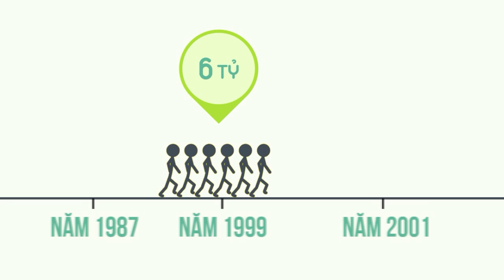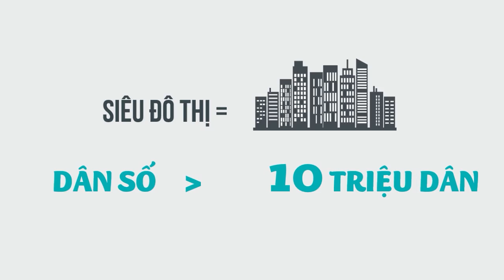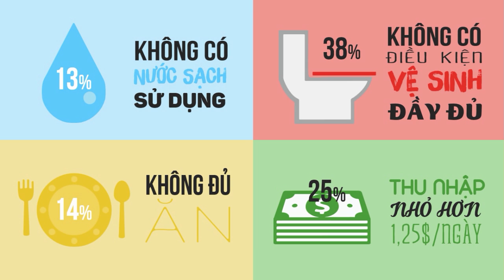Slide Powerpoint có Animation cực đỉnh về Dân số thế giới / Khóa học Powerpoint Online: 9slide.com/